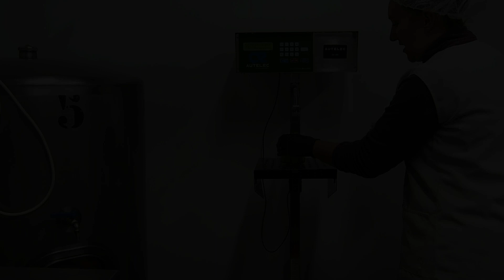Cómo se hacen las conservas vegetales de puerros de Mi Huerto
Las conservas vegetales que elaboramos con productos endógenos de la zona, tienen como propósito recuperar las huertas abandonadas para reactivar así la economía. No solo cultivamos en nuestras parcelas también involucramos a otros agricultores a través de un precio justo por la materia prima. Puedes probar un pedazo de pueblo a través de los deliciosos puerros asados en leña de olivo y conservados en nuestro aceite de oliva virgen extra, en el siguiente enlace ➡️